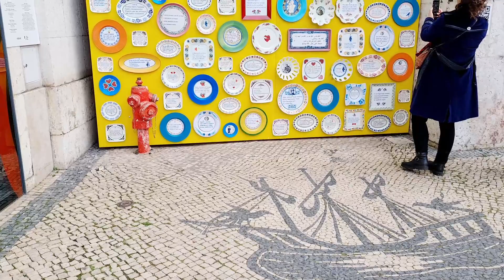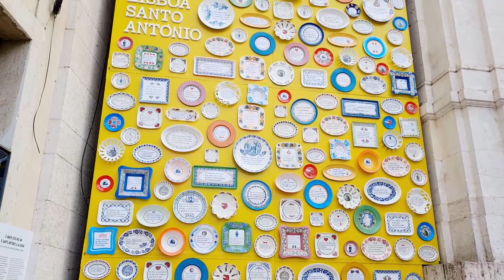Lisboa Capital de Portugal/Recorriendo algunas Calles en Lisboa!!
Vlogs de mi día a día y un poco más aquí en Europa
Bienvenidos una vez más a este tu Canal!!
y activa las notificaciones haciendo clic en la Campana y sí te gusta el vídeo, no olvides regalarme un  LIKE y Compartirlo con tus Amigos. Gracias!!!

BENDICIONES!!

 DE ESTE LADO SE LES QUIERE MUCHOOOOOO!!

 Videos grabados con mi Cell Galaxy Note 20 Ultra
Editor de Videos Wondershare Filmora9n